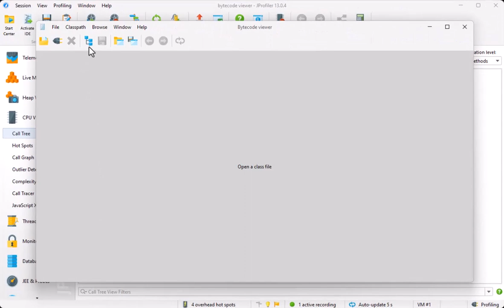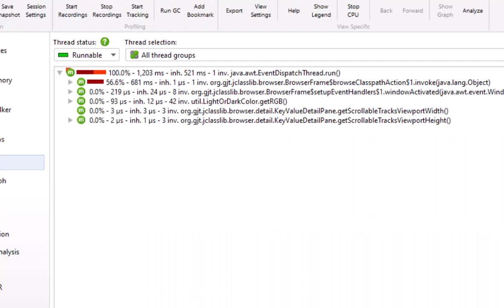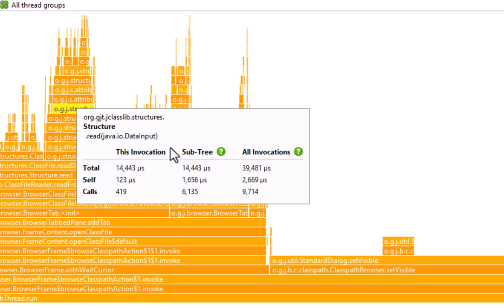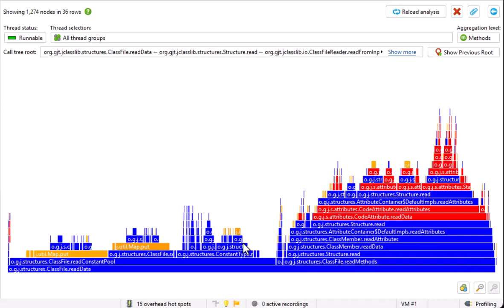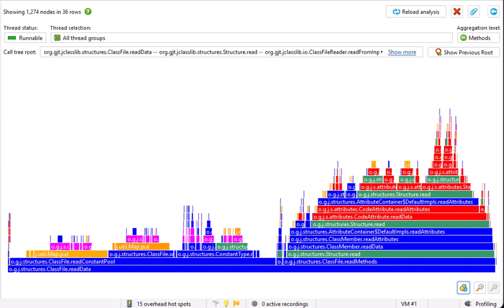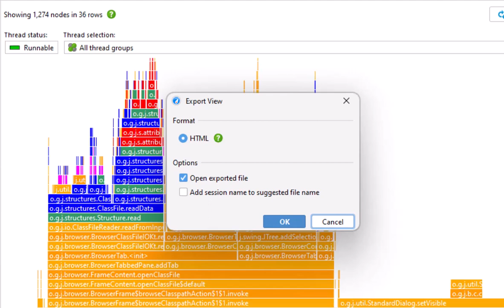Using flame graphs when profiling Java applications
Flame graphs are a great way to get an overview of the entire call tree and to visualize performance characteristics. This screen cast shows how the jclasslib bytecode viewer is profiled. A class file is opened and the parsing of the class file is analyzed with the flame graph.

For jclasslib, see